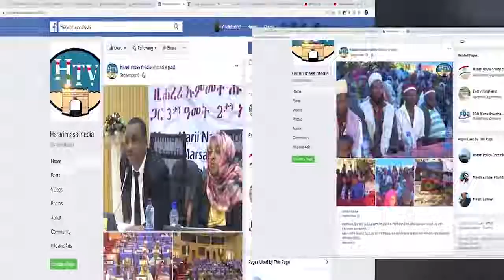HTV: Afaan Oromoo News 19 2 12